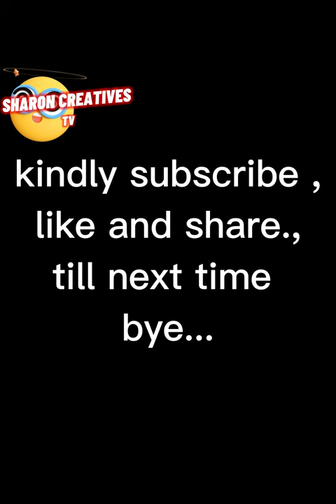CAPABLE WIFE / WIFE MATERIAL /PROVERBS WOMAN BASED ON BIBLICAL REFERENCE /EVERY LADY SHOULD KNOW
Hello, hope you are well, find out for yourself about a good woman qualities in proverbs 31.
This is just to encourage and help in guidance in cases of self doubt. To all women and mothers you are loved and play a great role to everyone in this life for the Glory of God.